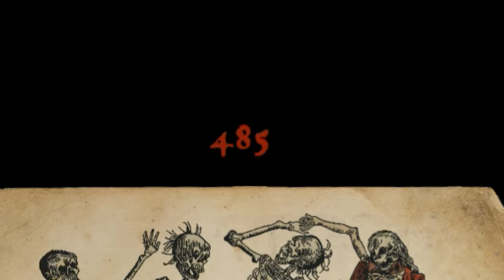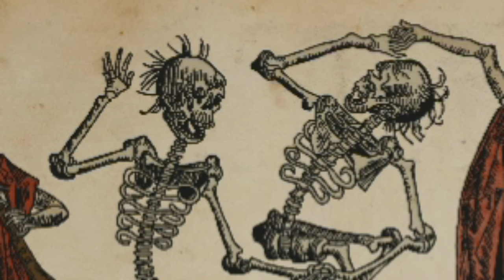The Best Weapons for Swift Attacks